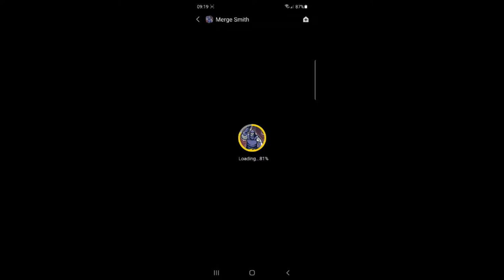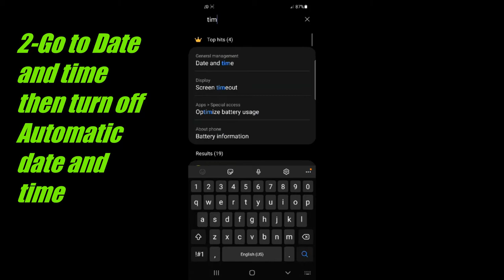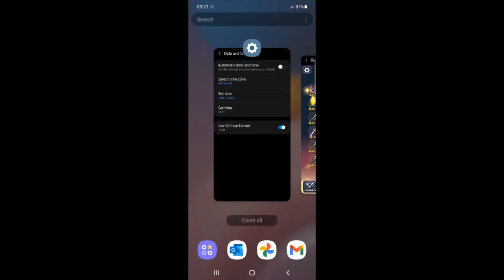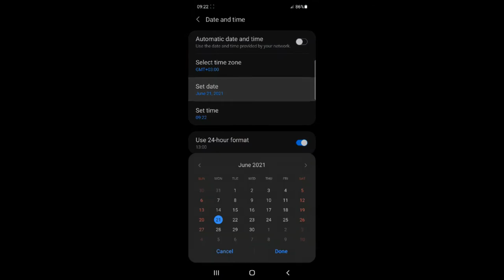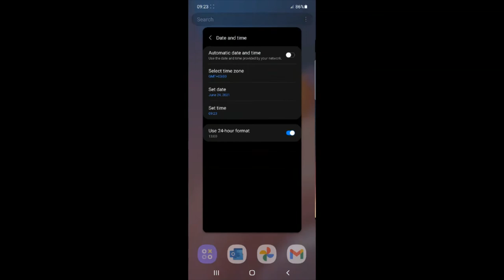Merge Smith Coin/Money Glitch- %100 WORKING- No Root No Software required-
Merge Smith glitch- Merge Smith cheating- games tricks cheating glitches- mobile games glitches- android games tricks- relaxing- relaxing gaming